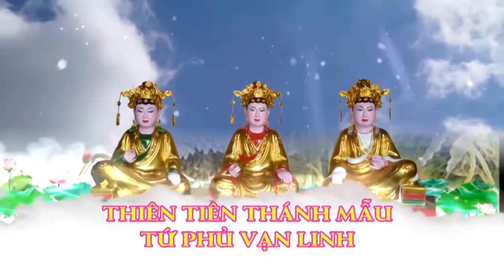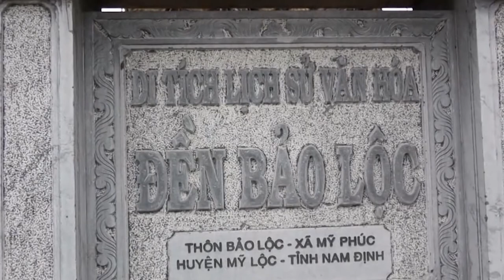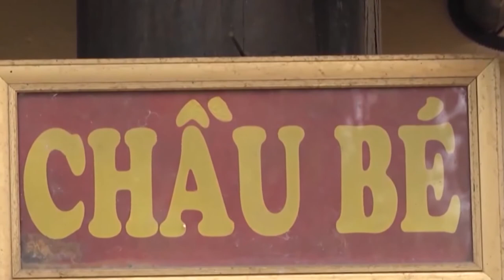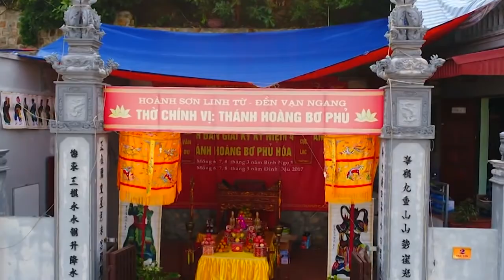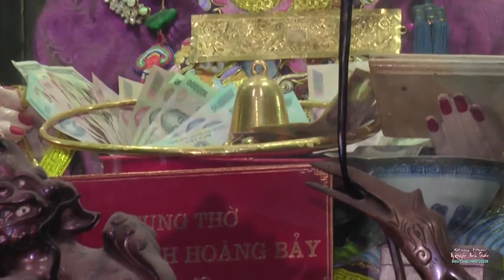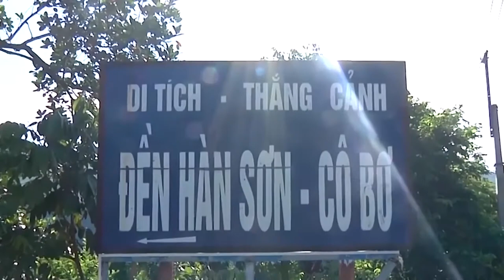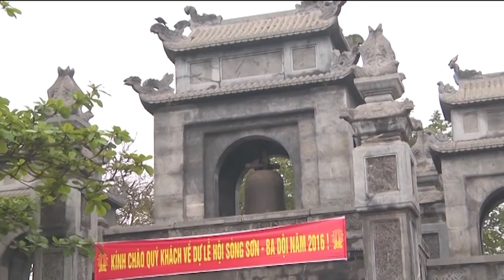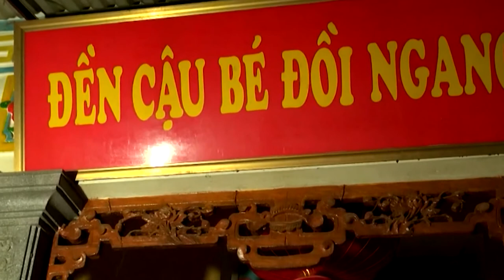0982314768 Hầu Tiệc Quan Hoàng Bẩy 17/07 Mậu Tuất